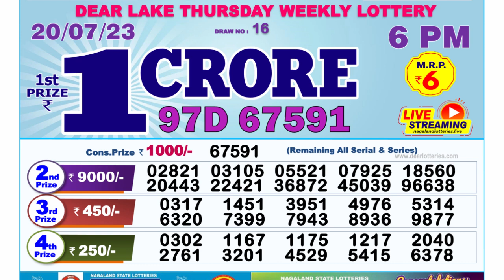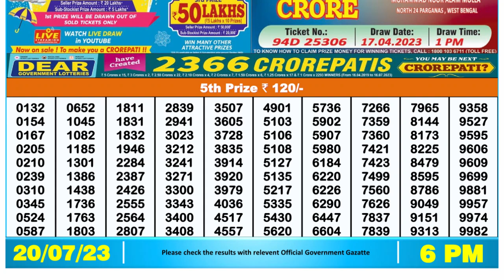🔴 Lottery Sambad Live 06:00pm 20/07/2023 Day Nagaland State Dear Lottery Result Pdf Download